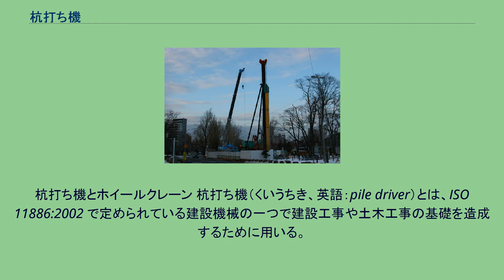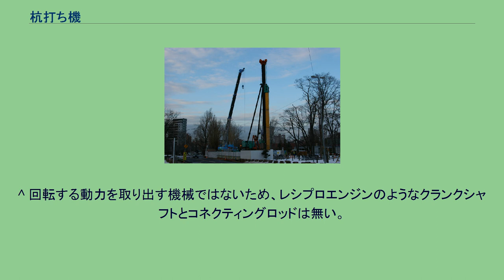杭打ち機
杭打ち機とホイールクレーン 杭打ち機（くいうちき、英語：pile driver）とは、ISO 11886:2002 で定められている建設機械の一つで建設工事や土木工事の基礎を造成するために用いる。
ここでいう杭とは、鋼管杭（JIS A 5525）、H鋼、鋼矢板などを指し、軟弱な地盤に構造物を建築する際の基礎杭、土砂を掘削する際の支保工（仮設工）、災害時の被害拡大を防止する施設など、基礎地盤からの支持力や反力が必要とされる工事現場に用いられている。
杭打ち機は、そのような杭を必要な現場で地盤中に貫入若しくは打ち込む際に用いる機械である。
日本では高度経済成長期以降、施工期間中の周辺環境の保全や市街地の密集化、狭小敷地での施工、工事期間の短縮等の要因で杭打ち工法や建設機械の技術が進歩し、メーカー毎に多様な機能を搭載した複数種の杭打ち機が開発されており、単純な分類が困難となっている。
杭頭を鋼製のリングで割れないように補強したPC杭や鋼管杭の上から大型の打撃ハンマーを落下させたり、振動を用いて打ち込む杭打ち機。
やぐらを組んで上部からおもりを連続してたたきつけるモンケン、杭打ち機全体が単気筒2ストロークディーゼルエンジンのシリンダー及びピストンと化しているディーゼルハンマ 、高周波を発生させる振動機により自沈させるバイブロハンマ、油圧によりピストンを上下させる油圧ハンマーなどがある。
構造が簡単で、自走式の機材を用いることができ、扱いが容易であること、掘削土砂や泥水を発生させないメリットがあるが、固い岩盤への打ち込みが困難であること、騒音、振動が発生するというデメリットがある。
ディーゼルハンマについては、工事敷地境界における騒音レベルが 80db 前後であり、加えてディーゼルエンジンの排気ガスが発生し、環境保全の観点等で問題となり日本国内の市街地では殆ど使われなくなっている。
油圧による静荷重を用いて杭を地中に押し込む（圧入する）杭打ち機。
杭を圧入する際に何に反力を求めるかで、さまざまな方式がある。
機械本体をクレーンで吊り上げ自重を反力とする方法や、機械重量とウェイトブロックまたは油圧シリンダーが取り付けられたベースマシンの自重などを用いる方法は、地球の重力を利用しているだけだが、すでに地中に押し込まれた杭を数本つかみ、その引抜抵抗力を反力にする機械（サイレントパイラー）は、機械本体は軽量ながら、大型の杭の打ち込みも可能になっている。
振動や騒音、泥水が発生しないメリットがある。
また、サイレントパイラーには、N値の高い地盤、岩盤層、礫層への圧入が可能な機種、超低空頭地対応機、狭隘地対応機などがある。
掘削部分の先端がスクリュー型をしたドリルのオーガドリルやビットを用いて物理的に地盤を掘削し、杭の先端部に高圧水（ウォータージェット）を送水して掘削することにより杭を建て込む杭打ち機（掘削システム）。
打撃系や圧入系の機械を併用することもある。
強固な岩盤や深い地盤への打ち込みが可能となるメリットがあるが、掘削に伴い掘り出された土砂や泥水、周囲土圧により杭孔を内部崩壊から防ぐためのベントナイト液の処理が必要となるデメリットがある。
打撃、圧入、掘削などの機能を組み合わせた杭打ち機の開発も盛んである。
^ 回転する動力を取り出す機械ではないため、レシプロエンジンのようなクランクシャフトとコネクティングロッドは無い。